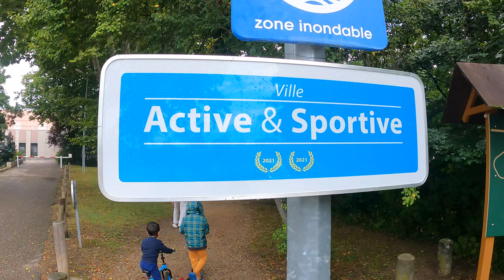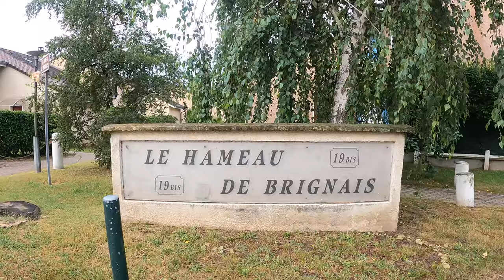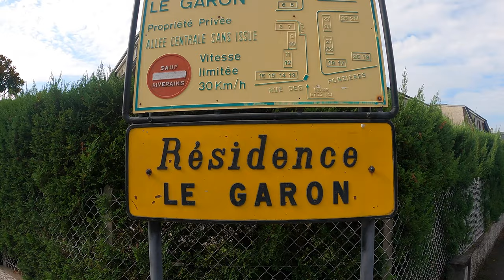Brignais, LYON#Activities weekend# Sport Vlog